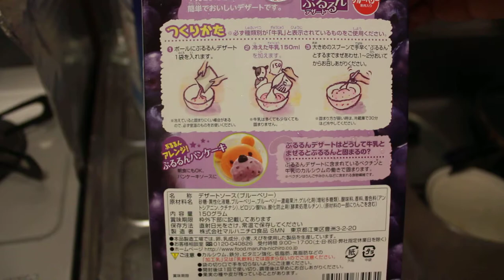ぷるるんデザート開封・作成